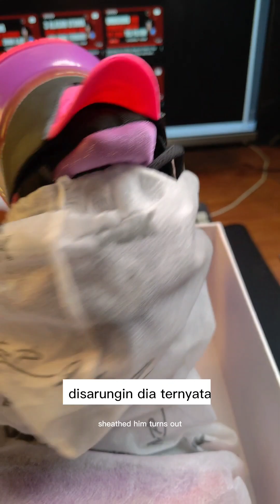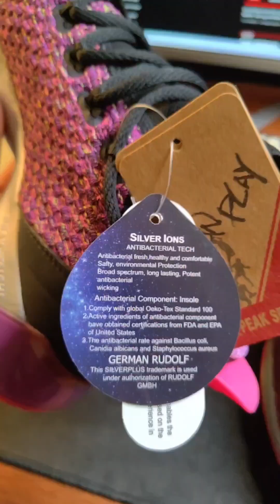Unboxing & Review Sepatu Basket PEAK Tony Parker VII Taichi Tech Black-Lilac 🏀 - Harga 1 Jutaan!!!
Akhirnya sepatu basketball Peak Tony Parker VII Taichi Tech warna lilac saya sampai juga. Ini adalah sepatu basket PEAK ke-3 saya setelah saya memutuskan untuk kembali lagi membeli sepatu basket dari brand PEAK.

Saya kenal sepatu PEAK ini karena sepatu pemberian tim PORPROV 2012 lalu, karena jadi pemain porprov dapat satu set perlengkapan PEAK. Dapat sepatu basket, tas sepatu, kaos kaki dan lain-lain. Walaupun dulu sepatu saya Reebok.

Namun selang beberapa tahun Reebok Indonesia tidak mengeluarkan produk lagi, untuk sepatu basket. Saya pun terpaksa berpaling ke sepatu basket NIKE cukup lama, namun di tahun 2020 karena sepatu NIKE harganya sudah tidak masuk akal lagi.

Akhirnya saya memutuskan buat coba kembali menggunakan sepatu basket yang membawa saya untuk mendapatkan mendali emas kala itu, yaitu PEAK dan ternyata saya merasa nyaman dengan sepatu basket PEAK.

Jadinya keterusan deh beli sepatu basketball merek PEAK sejak saat itu sampai tahun 2023 ini. Saya rekomendasi pakai sepatu PEAK karena terbukti lemnya awet banget loh, bahkan dipakai hampir setiap hari selama setahun non-stop. Kualitas lem dan insole-nya bagus bnaget, untuk main outdoor beraspal pun dia juga kuat banget.

Berbeda dengan sepatu basketball merek NIKE yang saya belum terakhir kali, lemnya sudah lepas dan harus disol supaya bisa dipakai lagi. Padahal itu sepatu NIKE ori dan harganya juga gak murahan, makanya saya memutuskan untuk coba pindah ke PEAK.

Berkat itu, saya tidak mau coba-coba sepatu basketball yang lain dan bertahan aja sama sepatu PEAK ini. BTW NIKE juga bagus kok sebenarnya, soalnya saya sudah cukup lama beli sepatu basket merek NIKE. Hanya saja ketika harga-harga sepatu basketball merek NIKE sudah tidak worth it lagi, jadinya saya memutuskan untuk pindah brand aja.

Kalau kamu punya dana lebih sekitar 2 jutaan, sepatu basket NIKE udah the best sih. Tapi kalau kamu cari sepatu basketball harga 2 jutaan kebawah yang worth it, bisa cari merek PEAK ini. Kalau sepatu NIKE harga 1 jutaan kebawah dikit pilihannya, rata-rata model low dan middle.

Kalau kamu tertarik ingin beli sepatu PEAK seperti di video ini, bisa langsung beli ke toko official PEAK Indonesia di:

Terima kasih.

00:00 Unboxing Sepatu Basket PEAK Tony Parker VII Taichi Tech Lilac
00:32 Review Sepatu Basket PEAK Tony Parker VII
01:37 Desain Sepatu Basket PEAK Tony Parker VII Taichi Tech
01:54 Kualitas Sepatu Basket PEAK
02:13 Tips Merawat Sepatu Basketball PEAK
03:06 Penutup
03:29 Tes Decit Sepatu Basket PEAK